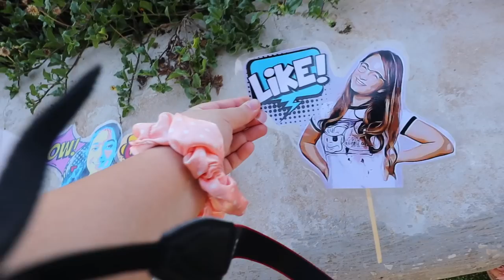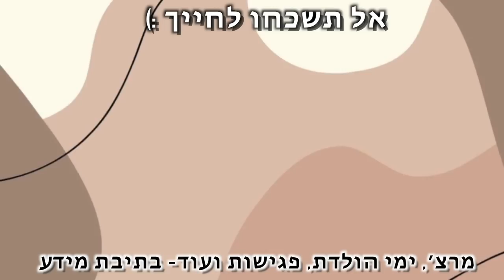הול קניות חזרה לבית ספר 2022-2023 ! *עם צופות שלי*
*תגיבו להן שהגעתן ממיכל :) הן ישמחו!

***אם אתם קוראים את זה תגיבו: עט סגול
🌻אני רוצה לראות מי קורא את תיבת המידע🌻